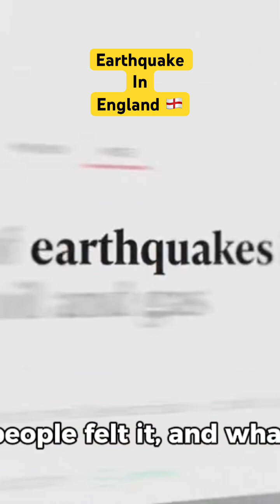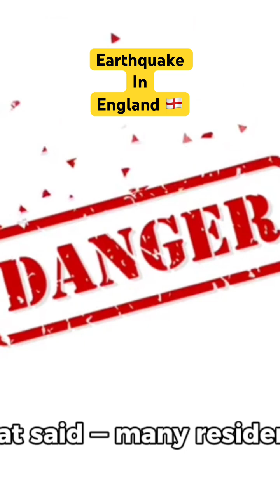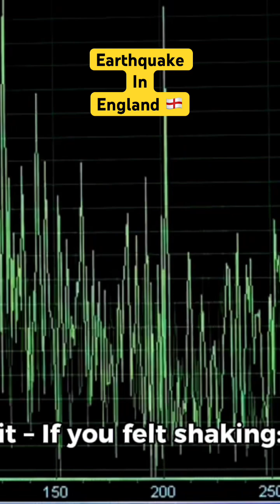3.3 Magnitude Earthquake in North-West England – What Happened?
On the night of 3 December 2025, a 3.3-magnitude earthquake struck off the coast of Silverdale, Lancashire — the strongest quake in England in about two years. Homes and residents in parts of Lancashire and Cumbria, including Silverdale, Carnforth, Kendal and Ulverston, reported loud bangs, shaking, and “underground-explosion” sensations. In this video we review the facts from the British Geological Survey (BGS) and eyewitness reports, explain how unusual this is for the UK, and discuss why most UK earthquakes are mild.